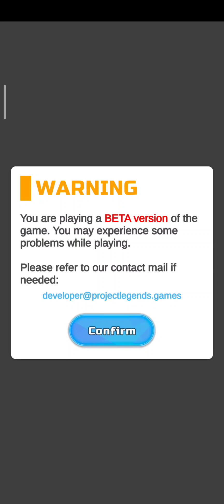SOCCER LEGENDS #8 CHEGOU A NOVA ATUALIZAÇÃO, NOVO MODO DUNGEON, NOVOS JOGADORES E MAIS!!